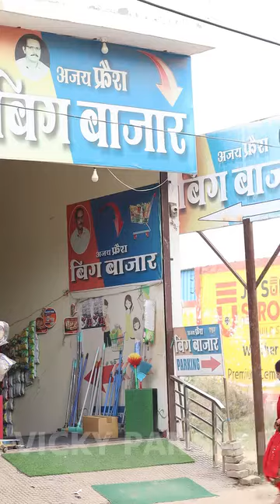mahila kirane ki dukaan per gai saman Lene#surabhjoshi#shortsvideo#video#hiralalmauryavlogs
mahila kirane ki dukaan per gai samanlene